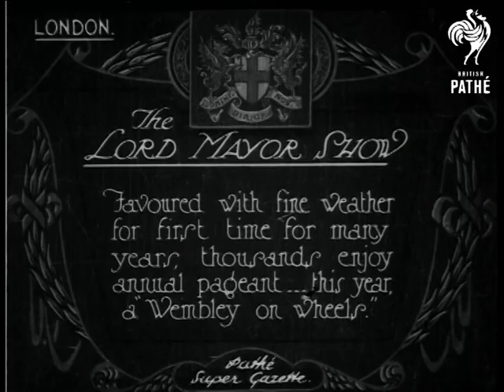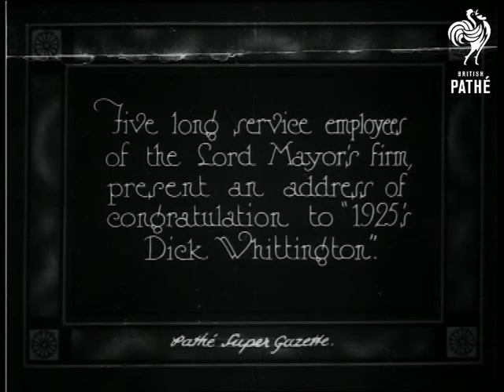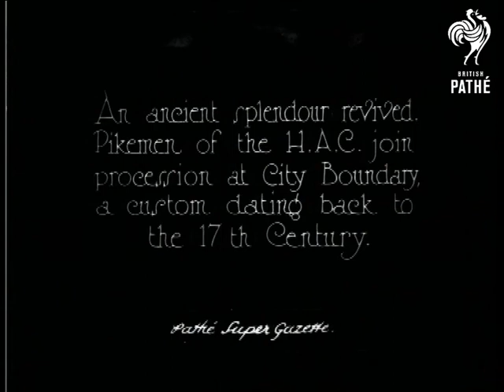The Lord Mayors Show Aka The Lord Mayor Show (1925)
Item title reads - The Lord Mayor Show.  Favoured with fine weather for first time for many years, thousands enjoy annual pageant - this year at "Wembley on Wheels".

M/S as Guards ride along carrying staffs, M/S of a float representing Australia, it has a giant Christmas pudding on it between a kangaroo and a cow on the back.  M/S of another float with palm trees and a sign above a model cow saying 'New Zealand. '  A third coach has a temple on top.  Another has 'British West Indies The Islands of Sunshine' written above a pile of bananas.  The next float has a model of the world on it, and a sign about telegraphs on it.

Intertitle - 'Five long service employees of the Lord Mayor's firm, present an address of congratulation to "1925's Dick Whittington."'

M/S of the Lord Mayor's ornate coach pulled by plumed horses, the door is opened and a scroll is presented to him. M/S as a band plays and marches in front of the coach.  M/S of buglers playing in a line.  M/S of people waving as the coach moves on.  M/S of the Lord Mayor and other dignitaries stood outside.  The camera pans down buildings to show the parade passing underneath, L/S aerial view of the mayoral coach driving along.

Intertitle - 'an ancient splendour revived.  Pikemen of the H.A.C. join procession at City Boundary, a custom dating back to the 17th Century.'

M/S of the pikemen in their uniform, they walk forward.  M/S as they stand at the side as the coach passes.  M/S of the coach, the camera pans across to the pikemen who march along, M/S of the coach driving.
 FILM ID:430.18